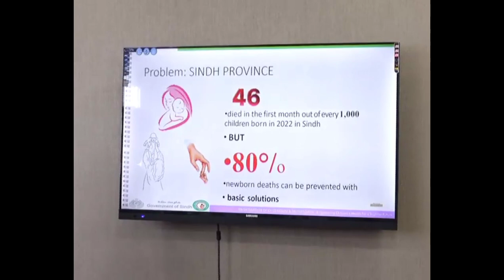وزیراعلیٰ سندھ مراد علی شاہ کی کورنگی نمبر 5 میں چلڈرن اسپتال کے افتتاحی تقریب میں شرکت